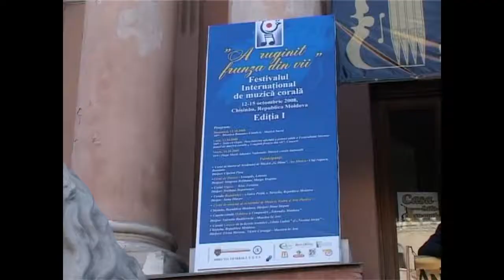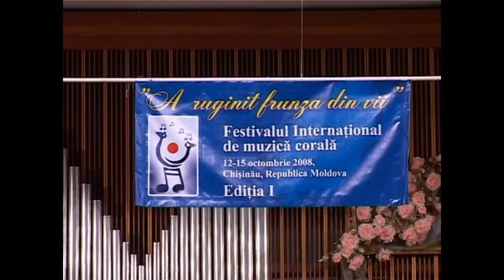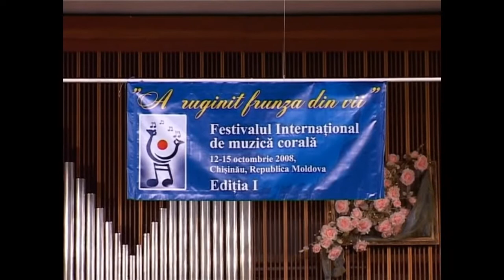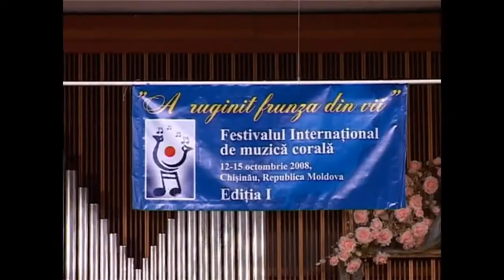Unison Choir | Chisinau Choir Competition "A Ruginit Frunza din Vii" | Opening 2008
Program liber / Free Program:

Adler"-Capriccio de iarnă"

1. Flondor - Somnoroase păsărele"

G. Sviridov -„Romanța";

V. Creangă – „Grai de pace";

V. Creangă -,A ruginit frunza din vi".

Foldor / Folklore:

V. Creangă - „Plai natal";

S. Zlatov -,Hora şi sîrba".

Corala,Unison"/ "Unison" Choir

Chişinău, Republica Moldova

Dirijori Conductors Elena Marian, Victor Creangă

Este compusă din corurile de copii.Capriciosi Sonata de la liceele Teoretice,Nicolae iorga" sl. Ginta Latina, dirijori Elena Marian şi Victor Creanga, Maestru al Artelor, Cavaler al Ordinu lul,Gloria Muncii" Cultivarea muzicii corale de către copil se desfăşoară în baza daselor spe clalizate cu profil muzical-coral, unde se studia za ansamblul coral, Instrumentul muzical, teoria, solfegiul și Istoria muzicii. Mai bine de zece ani aceste colective au sustinut Impreuna numeroase spectacole pe scenele Capitalele din gard. Sunt laureate la toate Festivalurile şi Concursurile municipale, participante la trel ediţii ale muzical corale cu genericul Sarbat- Tea Corului"  Diplomante la Concursurile Internationale din Bulgaria, Ungaria, Franța şi România, Colaborează cu colective similare de peste hotare

It is composed from children choirs "Sonata a "Capriccio" from theoretical lyceums "Nicolae and "Ginta Latina" conductors Elena Marian ar Victor Creangă. Cultivation of choral music by children takes place in the specialized classes musical-choral profile, where are studied mus disciplines as musical Instrument, solfeggio the history of music, choral ensemble. More than years the collectives have performed together on numerous scenes of the capital and country Are laureates at all municipal and national com petitions, participants in three editions of chor music with the generic"Sarbatoarea Corului"  International competition in Bulgaria, Hungary, France, Romania. Also w with similar abroad collectives